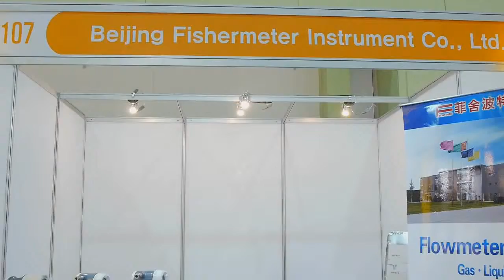automation world 2011-beijing fishermeter instrument co.,ltd.wmv